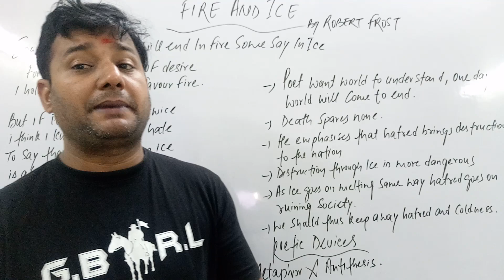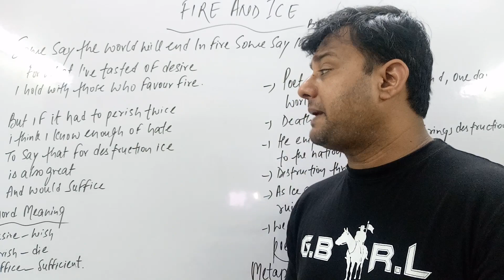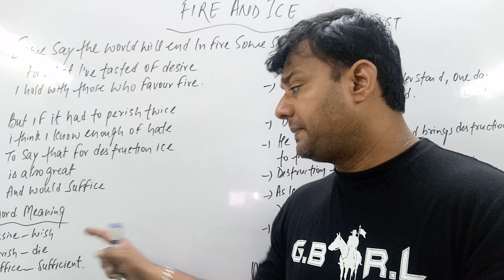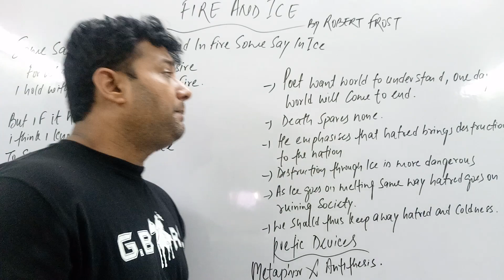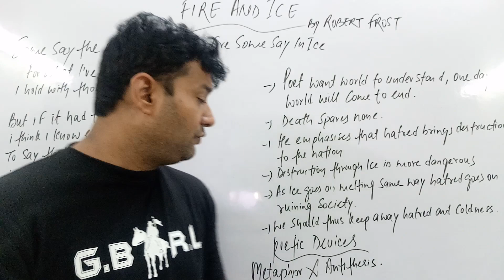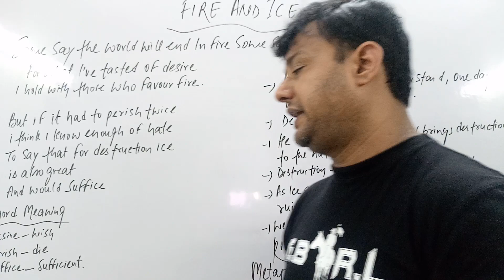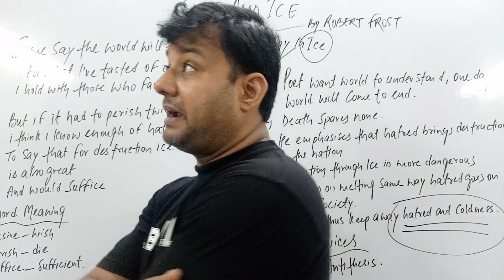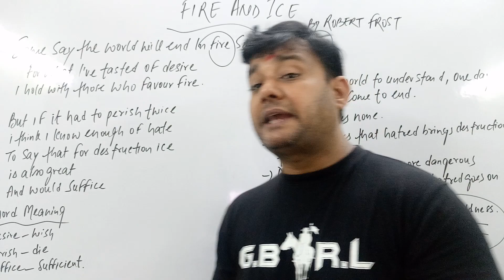FIRE AND ICE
FIRE AND ICE BY ROBERT FROST
FIRE AND ICE FOR CLASS 10 ENGLISH
FIRE AND ICE IMPORTANT QUESTIONS
POETIC DEVICES USED IN FIRE AND ICE